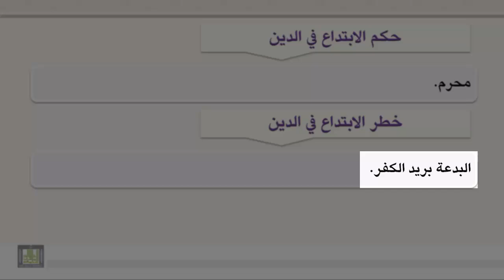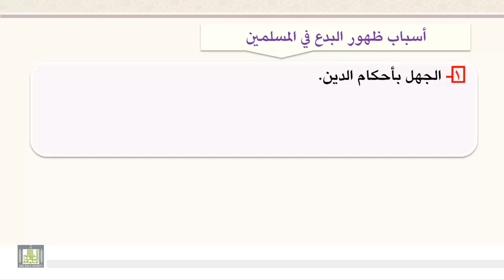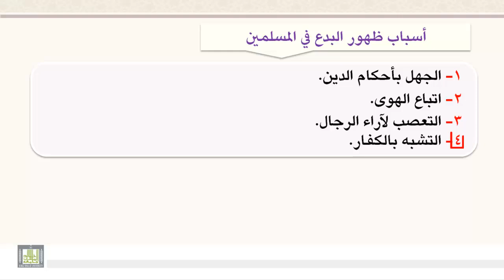4 1 البدعة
تعريف البدعة - أقسام الابتداع - أنواع البدع الدينية - حكم الابتداع في الدين - خطر الابتداع في الدين - أسباب ظهور البدع